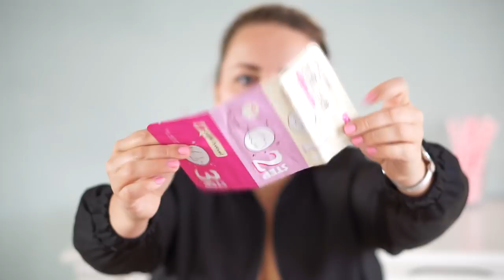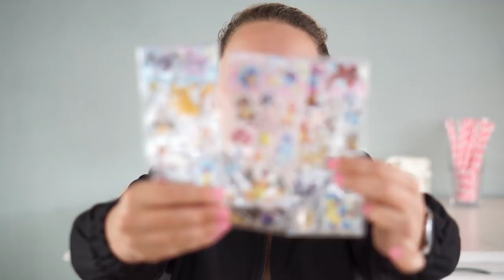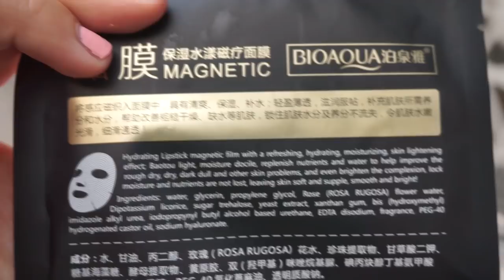ALIEXPRESS REVIEW #4 | Charlotte Blitzblum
Aliexpress review (& shoplog)! Met een magnetic mask + blackhead/pore mask test! Yaaaay! Wil je op de hoogte blijven van mijn video's?

Silver mermaid brush €1,46
- 3 steps bioaqua pore mask €0,99
- Stippen sokken met strikje €0,74
- Cat stickers €0,91
- Engagament ring €1,74
- Watermelon phone case (hij is echt top!!) €0,92
- No fingerprint screen protector €1,41
- Wine lip tint €0,76
- Pokemon stickers €0,42
- Magnetic mask €1,07

Wie dit leest zeg: 'Wij zijn twee magneetjes'

Charlotte Blitzblum
Passeerdersgracht 18
1016 XH Amsterdam

• APPARATUUR •
Camera voor thuis: Sony Alpha 5100 + Sony SEL 50mm F/1.8 OSS lens.
Camera voor vlogs: Sony Alpha 5100 + Sony 16-50mm lens.
Edit: Sony Vegas Pro 13.
Thumbnails: Picmonkey.

• ALGEMENE FEITJES •
174 cm lang.

• WELKOM •
Hoi, ik ben Charlotte Blitzblum en welkom op mijn youtube kanaal. Iedere zaterdag om 9u kun je een beauty, fashion, lifestyle of food video verwachten met een persoonlijke twist! Omdat ik in mijn afstudeerfase zit (ik studeer voor juf) heb ik op het moment geen tijd om weekvlogs te maken, maar zo nu en dan vlog ik nog wel als ik bijvoorbeeld een weekendje weg ga. Dit soort extra video's plaats ik op di, wo of do!
en het is helemaal gratis. Door bij een video een duimpje omhoog of omlaag te doen en een comment achter te laten kun je mij laten weten wat je van een video vond. Alvast bedankt! Hoop dat ik je snel weer terug zie op mijn kanaal. Liefs, Charlotte.